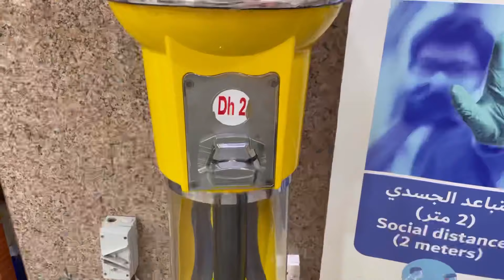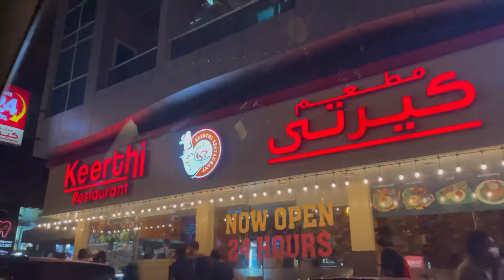Gold Jewelry Shopping in Dubai | Karama Center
Hello everyone

Sharing with you gold shopping in Dubai vlog with you all.